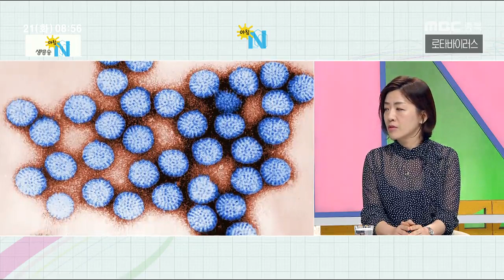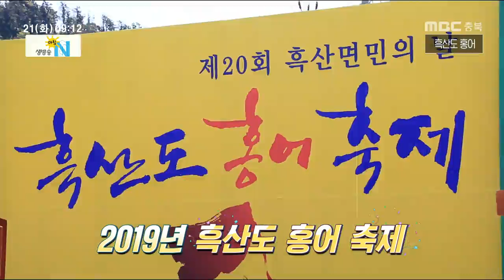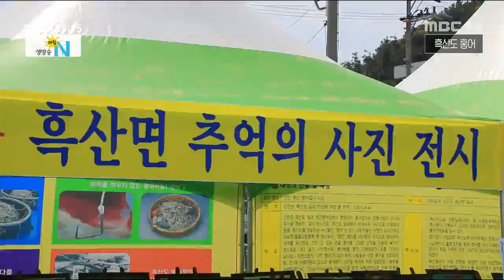아침N_풀영상_20190521